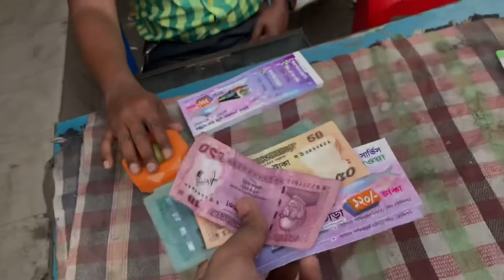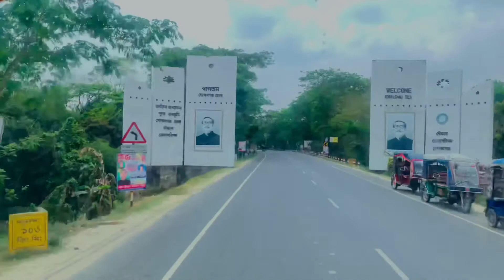চলুন না ঘুরে আসি গোপালগঞ্জ জেলার,মুকসুদপুর থেকে | Gopalgonj tour | Gopalgonj vlog || first_Vlog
Don't worry about why i'm doing all this, worry about why you are worried about what i'm doing. If any expressions/ words of mine hurting you, please forgive me.
THANK YOU SO MUCH FOR LOVING ME..

                          ... Music ...